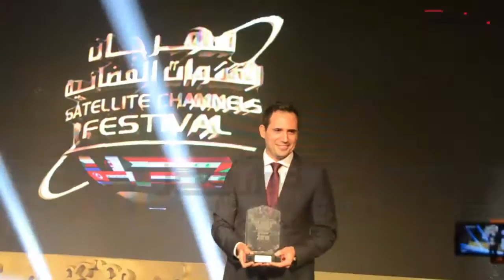تكريم الفنان ظافر العابدين فى مهرجان القنوات الفضائية